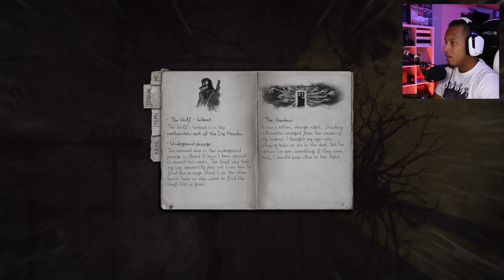Fell into my trap card! -|Darkwood|- (Part 3)